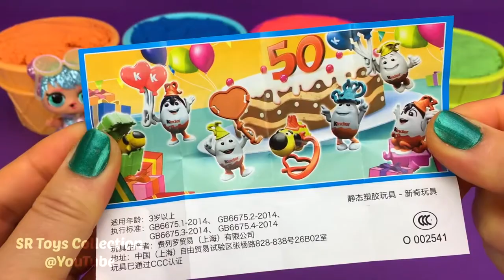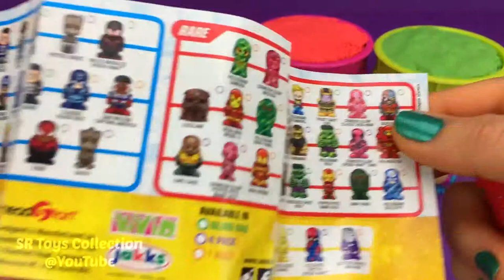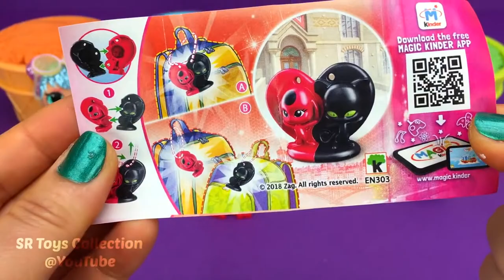4 Color Kinetic Sand in Ice Cream Cups | Surprise Toys Kinder Surprise Eggs | Awesome Toys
4 Color Kinetic Sand in Ice Cream Cups | Surprise Toys Coles Little Shop Kinder Surprise Eggs | Awesome Toys Compilation

4 Colors Play Doh Ice Cream Cups PJ Masks Chupa Chups Shopkins LOL Yowie Kinder Surprise Eggs

4 Colors Play Doh Ice Cream Cups PJ Masks Chupa Chups LOL HairGoals Shopkins Kinder Surprise Eggs

4 Colors Play Doh Ice Cream Cups PJ Masks Chupa Chups LOL HairGoals Shopkins Yowie Surprise Eggs

4 Colors Play Doh Ice Cream Cups LOL Shopkins Chupa Chups PJ Masks Yowie Kinder Surprise Eggs

4 Colors Play Doh Ice Cream Cups PJ Masks Chupa Chups LOL Shopkins Toys Yowie Kinder Surprise Eggs

4 Colors Play Doh Ice Cream Cups PJ Masks Chupa Chups LOL PETS Shopkins Yowie Kinder Surprise Eggs